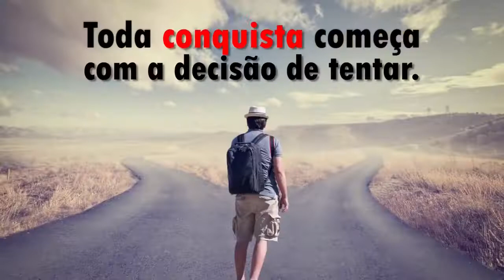MOTIVAÇÃO audio livro em portugues audiobooks audiolivros MOTIVATION...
"CONHECIMENTO É TUDO"
Aposto que você quer- no final da sua vida- olhar para trás- bater no peito com o coração cheio de felicidade- sem falsa modéstia- com plena convicção e serenidade- e dizer: minha vida foi Foda.

Independente do placar ao final do dia- o primeiro ponto tem que ser seu.⁠

Tocou o despertador. Levantou.
1x0 para você.

Trocou de roupa e foi malhar.
2x0 para você.

Leu 10 páginas de um livro.
3x0 para você.

Planejou seu dia e começou a trabalhar.
10x0 para você.

🧲 📢🧠🦾🦅😍🙏🏼 LINKs DOS LIVROS...🚀🚀🚀

OBRIGADO POR SE ISCREVER NO CANAL´´´´´